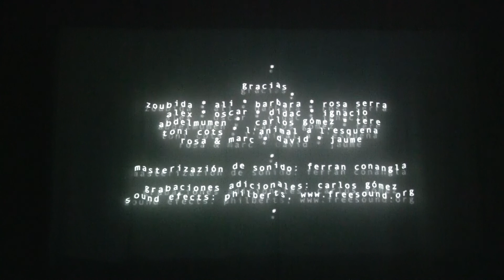Toni Serra aka Abu Ali: “Al Barzaj” [“Entremundos”], 2010, 13’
En el contexto de la exposición "La Vida Nómada" en Fundación La Posta se ha exhibido el vídeo de Toni Serra aka Abu Ali: “Al Barzaj” [“Entremundos”], 2010, 13’; proyectado sobre un muro en el que pende una tela de gasa (la idea está sacada del propio vídeo, en el que en un momento dado se ven imágenes que han sido registradas anteponiendo una tela de gasa delante de la cámara). Con esta forma de exhibición se ha producido como una reverberación de la imagen, multiplicando el efecto fantasmagórico del audiovisual, ya de por sí entre dos mundos, un nomadismo del espíritu. Además, al registrar en vídeo las imágenes exhibidas de esta manera, la propia cámara, con su particular óptica, y un diafragma muy sensible a los cambios de luz, aún ha potenciado más el aspecto surreal de lo que se muestra al público, la sensación "entremundos" a la que se refiere el título del vídeo, que, de entrada, nos regalan unas calles recónditas de Marrakesh, de las que no aparecen en las guías turísticas.